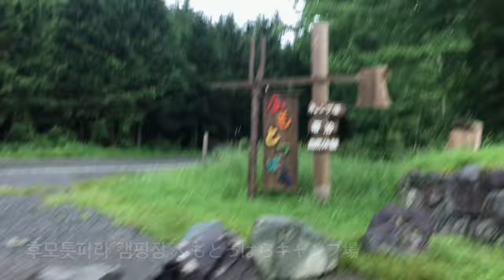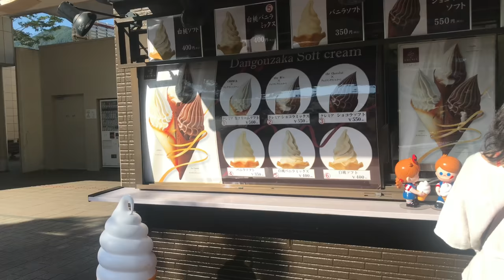도쿄 주부 일상 VLOG :: 후모톳파라 캠핑장. 호우토우. 東京くらし。ふもとっぱらキャンプ場。Japan Camping. Mt Fuji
제가 일본에서 가장 가보고 싶었던
🏕캠핑장에 다녀왔어요!
후지산이 잘 보이는 캠핑장이라
여러 매체에도 소개된 유명한 곳인데🗻
하필 도착하자마자 비가 내려서
결국 후지산은 손톱만큼 보고 왔어요😂
그래도 즐겁게 놀고,
덕분에 다시 가야할 이유도 생겼으니
다음엔 더 재밌게 놀고 올 수 있겠죠?

항상 제 영상을 재밌게 봐주셔서 감사합니다~

私が日本で一番行きたかった
🏕キャンプ場に行ってきました!
富士山がよく見えるキャンプ場だから🗻
雑誌などで何回も紹介された有名なところです。
ところが、なんと着いたとたん雨が降り始めて
結局,富士山はほんの少ししか見えなかったです😂
それでも楽しく遊んでたし、
また行かなければならない理由もできたから
次はもっと楽しく遊べるですよね〜

いつも私のチャンネルを楽しみに見てくれて